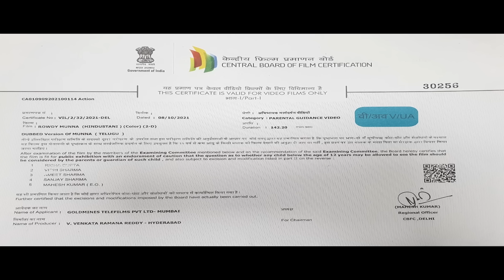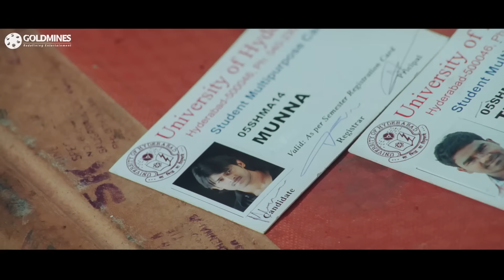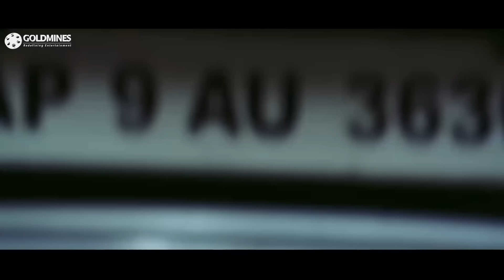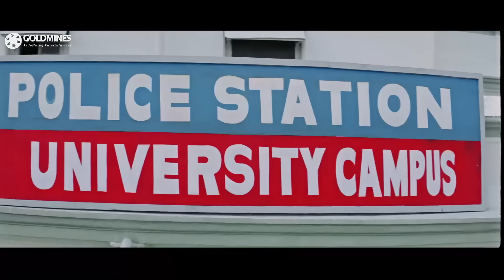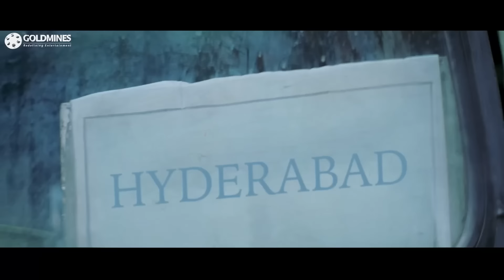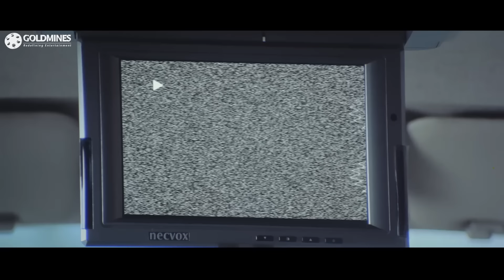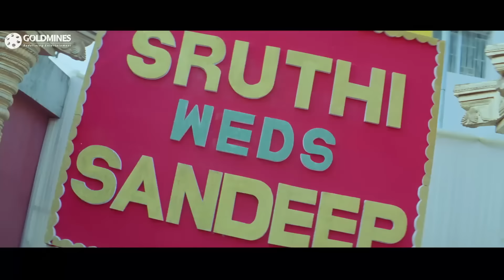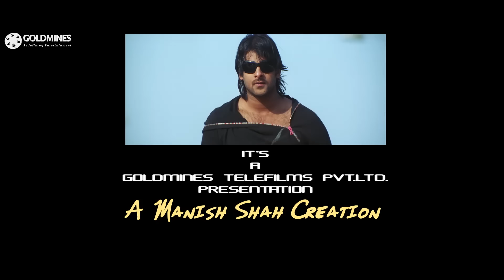Rowdy Munna (HD) Superhit Action Movie | Prabhas, Ileana D'Cruz, Prakash Raj | राउडी मुन्ना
Munna, a college student, is determined to kill Kakha, a notorious criminal, who killed his mother and sister. His plans turn upside down when he learns Kakha is none other than his estranged father.

Movie:- Rowdy Munna (Munna)
Starcast:- Prabhas, Ileana D'Cruz, Prakash Raj, Kota Srinivasa Rao, Rahul Dev